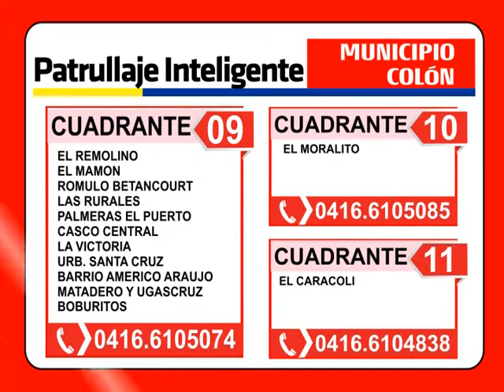(VIDEO) Patrullaje Inteligente Mcpio. Colón CUADRANTES 09, 10 y 11